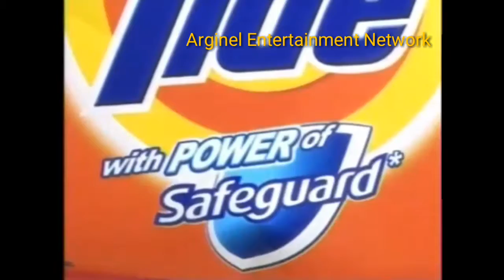Tide Powerwash With Power Of Safeguard TVC 2010 (30 sec's) (Version 2)